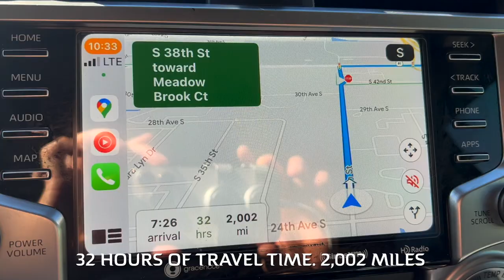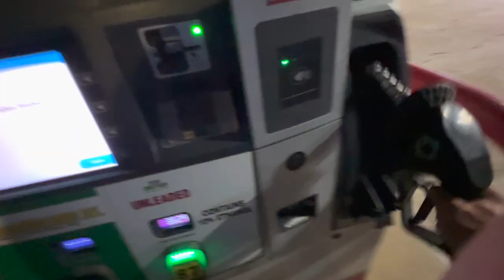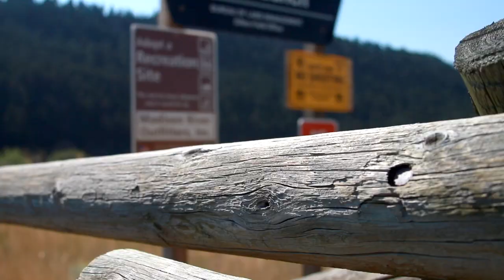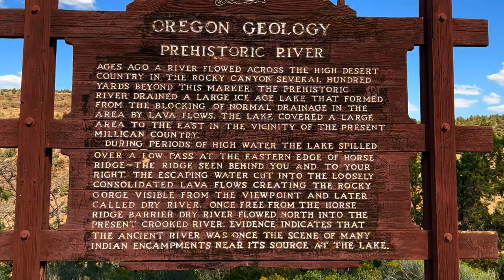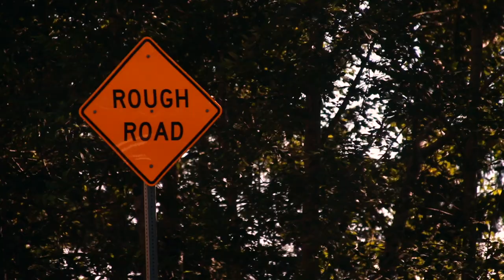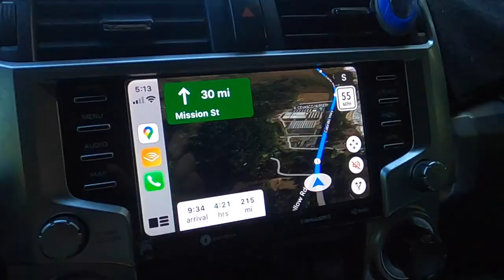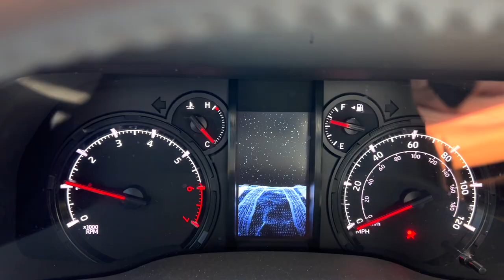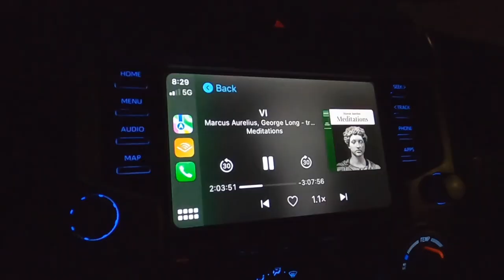Driving Across the USA (No Highways) 2,800+ Miles...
Hop in the passenger seat with me as we take a road trip across the USA (well, halfway across the USA) from North Dakota to California. This journey was over 2,800 miles long!

My name is Andre, I want to thank you for taking time out of your day to watch this video. The road trip you are watching was over 6 days long and I had an absolute blast filming the sights and sounds the whole way.

In this video we travel through North Dakota, Montana, Idaho, Oregon, and California. I hope you have as much fun watching this video as I did filming, editing, and creating it.

If you like this video, more content is on the way as I am currently filming the next one.

Thank you again for visiting the channel and spending some time here!

-Andre

Timestamps
00:00:00 Where Are We Going & How?!
00:00:37 Devil's Lake, North Dakota!
00:01:38 Where Is the Center of North America?
00:02:15 Have you Ever Picked Up a Hitchhiker?
00:03:23 Welcome To Montana!
00:04:48 Have You Ever Seen a Shooting Star?
00:05:26 So Happy I Can Share the Beauty of This Trip With You!
00:06:33 Snack Time!
00:07:11 I Took a Bath In the River!
00:08:33 Onward To Yellowstone!
00:09:29 I Enjoyed the Time To Think In the Car...
00:09:52 Waking Up Somewhere In Idaho...
00:10:29 I Changed the Route (It Got Longer)!
00:10:56 Flying Through Oregon!
00:11:53 I Needed This Workout...
00:13:33 The Start of a Beautiful Day!
00:14:24 The Sand Dunes of Oregon (WOW)!
00:15:11 I Was In My FEELS During This Drive...
00:16:03 Then This Happened...
00:17:07 We Made It To California!
00:17:48 We Finally Hit Traffic In San Francisco!
00:18:25 Ticking Off Highways Adds a Lot of Time!
00:18:53 The Pigeon Point Lighthouse & Beach!
00:19:49 Big Chillin'!
00:21:18 Welcome To Pismo Beach, California!
00:23:48 My Thoughts On Pismo Beach!
00:25:30 Let's Finish This Road Trip!
00:26:25 I Have a Confession To Make!
00:27:40 We Have Arrived At Our Destination!